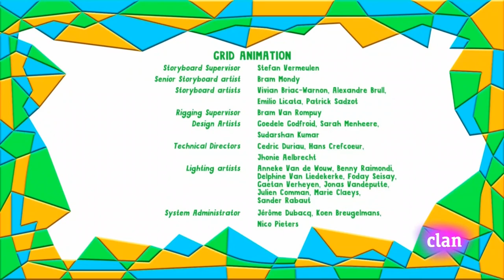Yo Yo - Sssshhhhh!!!! | Español Latino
Yo Yo - Sssshhhhh!
Clan HD
Twins
Gemelos